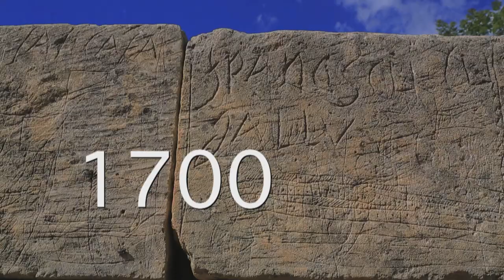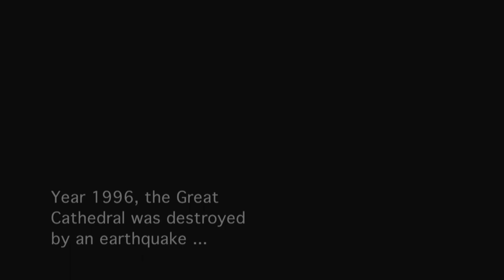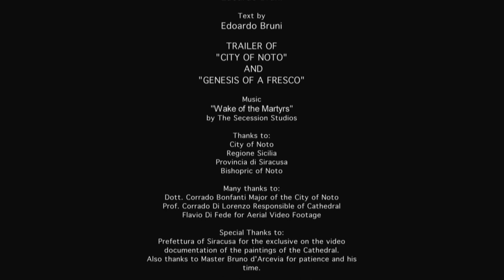La Città di Noto - Genesi di un Affresco - City of Noto a Fresco's Genesis Trailer Documentary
Trailer del documentario "La Città di Noto" e "Genesi di un Affresco" il Maestro Bruno d'Arcevia dipinge l'Abside della Cattedrale di Noto.
Regia di Edoardo Bruni & Stefano Salvatori
Text Edoardo Bruni
AVID Editing E. Bruni
Canon EOS Cinema C100